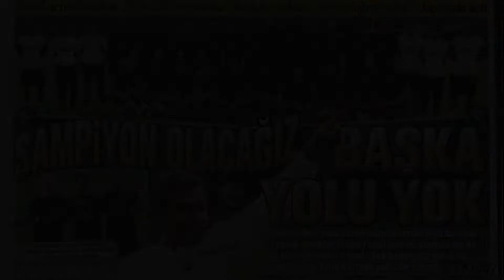Ersun Yanal | En Erken Şampiyon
Lig tarihinin en erken, Fenerbahçe'nin son şampiyonu. Yaşattığın mutluluklar için teşekkürler. Minnettarız Ersun Yanal Hocam.

Fenerbahçe'nin son şampiyonluğu. 2013/2014 şampiyonluk klibi

ersunyanal
fenerbahçe
şampiyonluk
2013/2014
klip
edit